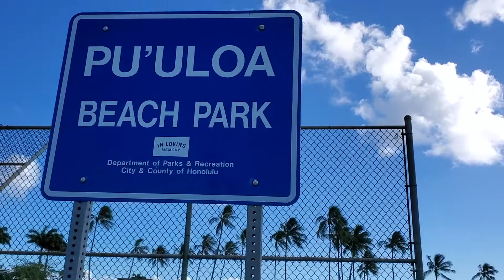Pu'uloa Beach on Oahu on January 31, 2021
A beautiful Sunday afternoon on the leeward side of Oahu on January 31, 2021.